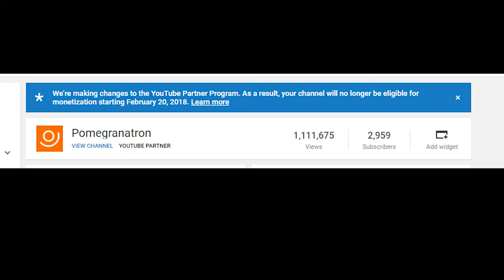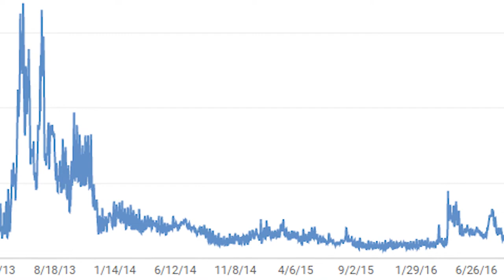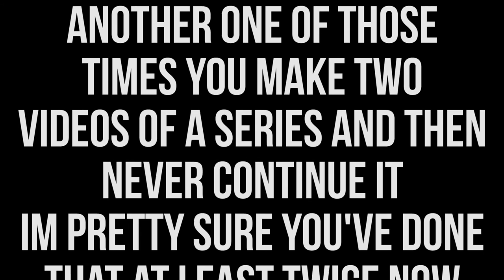POMEGRANATRON SUBREDDIT ANNOUNCEMENT